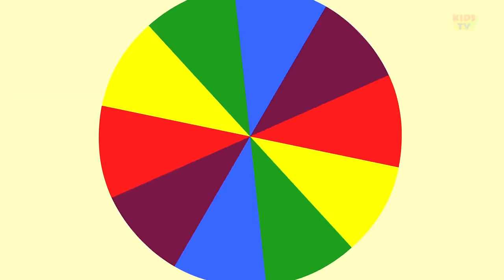Colors Song | Colors Kids song | Nursery Rhymes Kids TV | Learn Color by Kids Tv